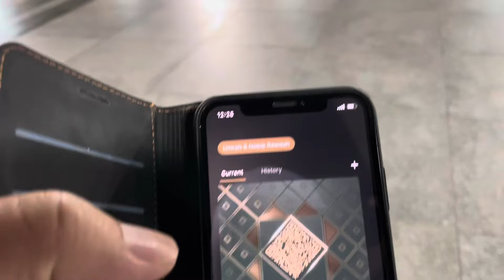Masjid E Nabvi (pbuh) Madinah | Visiting Madinah Great Moments in Life | Madinah Saudi Arabia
Visiting the city of Prophet (pbuh) | Alhamdulillah Great Feelings